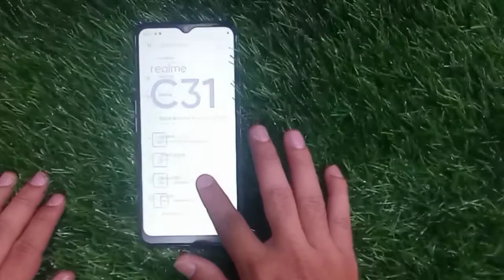Realme c31 navigation bar || realme c31 back button setting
(your Qureies)

realme c31 navigation key
realme c31 navigation bar
realme c31 back button setting
realme c31 home button setting